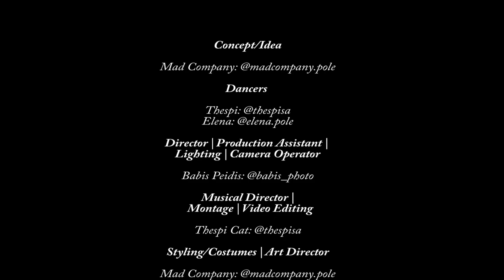GREEK 90s TV SERIES - ARTISTIC POLE DANCE VIDEO - GREEK POLE DANCE FESTIVAL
ARTISTIC POLE DANCE VIDEO

• GREEK 90s TV SERIES •

« Θα μπορούσε ποτέ η Ντένη Μαρκορά και η Ελένη Βλαχάκη να συμπρωταγωνιστουν σε ένα σίριαλ?
Θα φανταζόσασταν ποτέ τoν Κωνσταντίνο Καντακουζηνό και την Ζουμπούλια να κάνουν pole dance?
Ένα βίντεο με πολύ γέλιο και πολλούς αγαπημένους σας πρωταγωνιστές...
Απολαύστε το!»

Dancers: Thespi Cat / Elena Valari
Choreographers: Thespi Cat / Elena Valari
Videographer: Thespi Cat